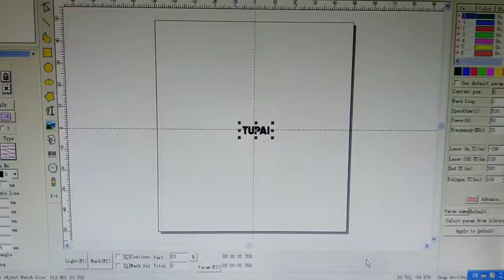laser engraver on metal door handles حفارة الليزر على مقابض الأبواب المعدنية